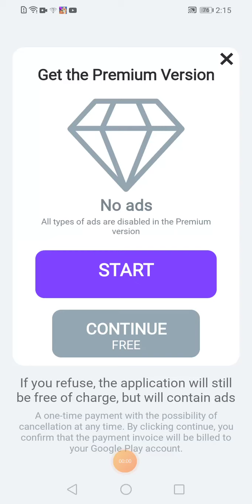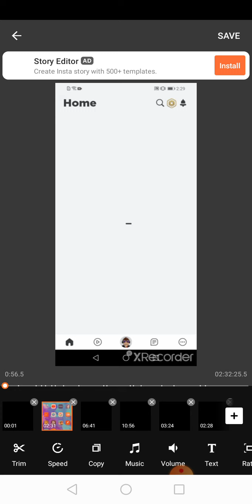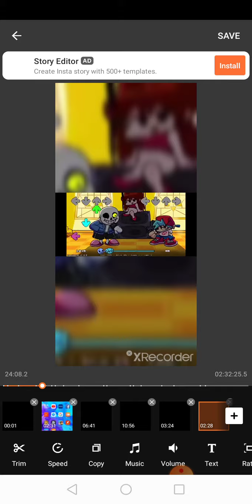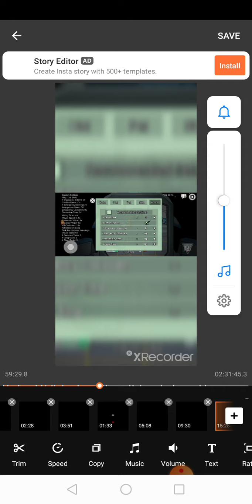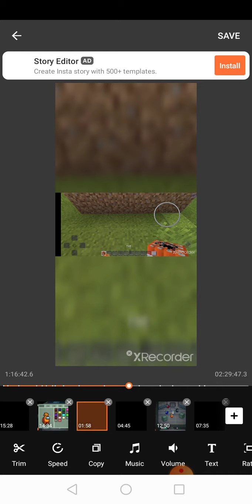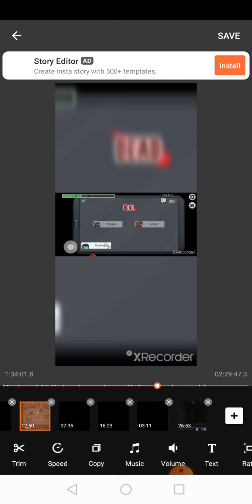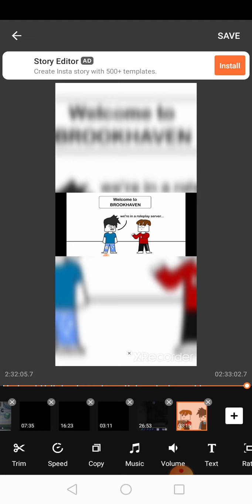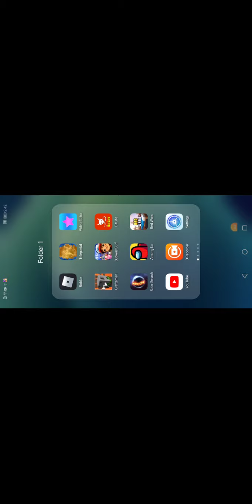all my vid in one video